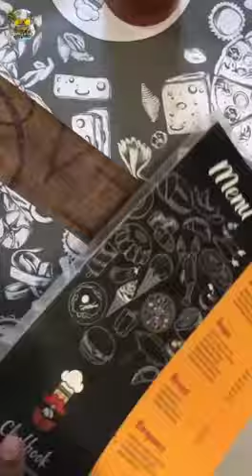chef book restaurant kollam paravur